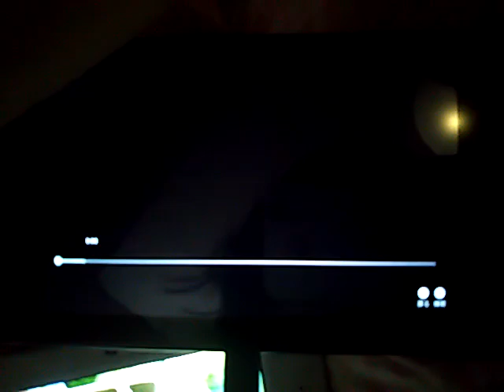niziu meke happy